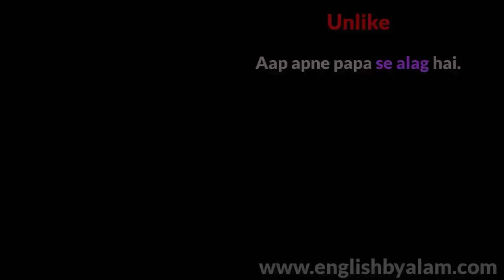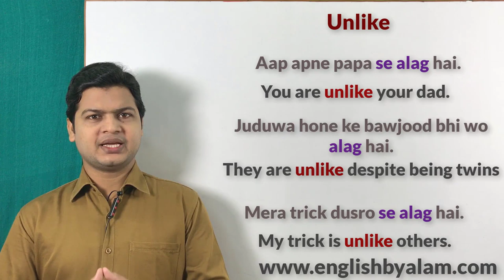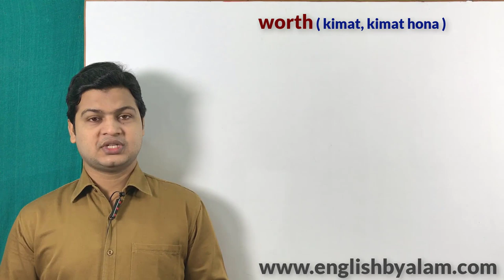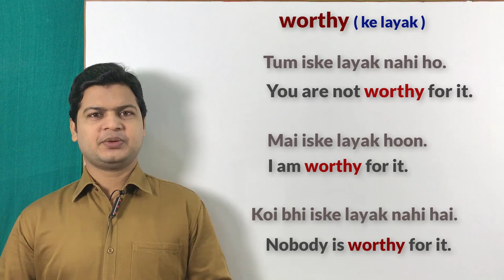Difference between Like & unlike | sleep vs asleep | worth vs worthy in English with examples.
Website Linkl

Like (पसंद करना, पसंद होना)
Unlike (अलग)
Sleep (सोना)
Asleep (नीद में होना)
Worth (कीमत, दाम)
Worthy (के लायक)

Friends जब वाक्यों मे इस तरह के sense बतलाने हो तो इन words का use करके अपने Like (पसंद करना, पसंद होना)
Unlike (अलग)
Sleep (सोना)
Worth (कीमत, दाम)
Worthy (के लायक) का use करके अपने sentences को बोलेंगे

क्या तुम्हें यह पसंद है
Do you like this?

तुम अपने पापा से अलग हो
You are unlike your father.

वे जड़वा होने के बावजूद अलग है
They are unlike despite being twins.

मै सो रहा हूँ
I am sleeping.

क्या तुम सोते हो
Do you sleep?

वे लोग सो रहे थे
They are sleeping.

वह नीद में था
He was asleep.

मैंने उसे नहाते हुए देखा
I saw her asleep.

इस सामान की क्या कीमत है
What is worth of this product?

इस सामान की कीमत 100 रु है
This product worths 100 rupees.

इस मोबाइल की क्या कीमत है
What is worth of this mobile ?

इस मोबाइल की कीमत 10000 रु है
This mobile worths 10000 rupees.

तुमलोग इसके लायक नहीं है
You are not worthy for this.

क्या तुम्हें इसके लायक हो
Are you worthy for this?